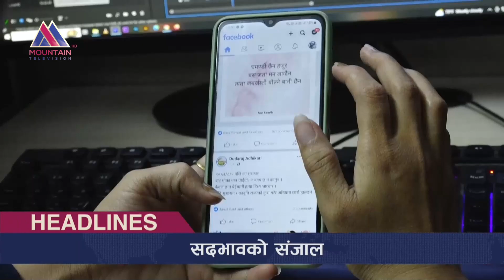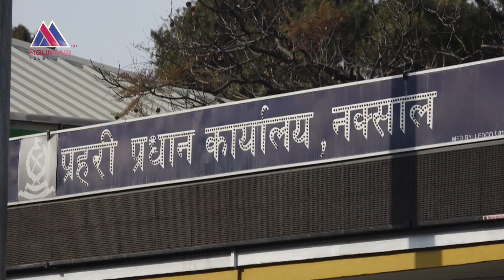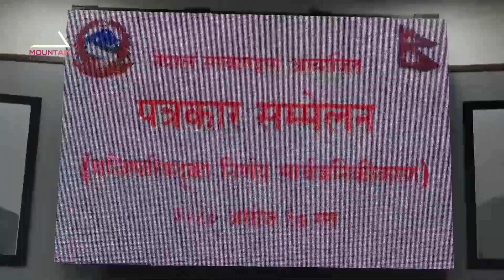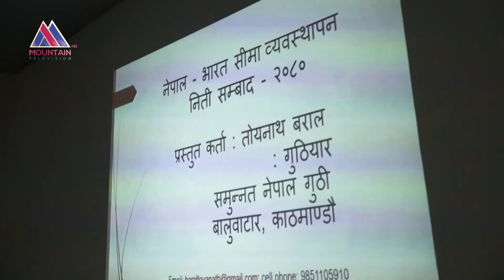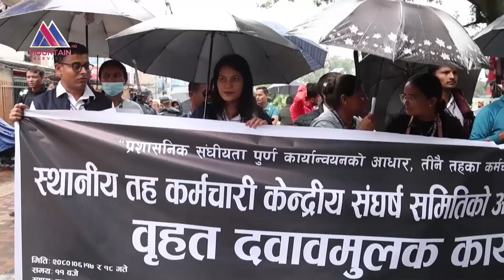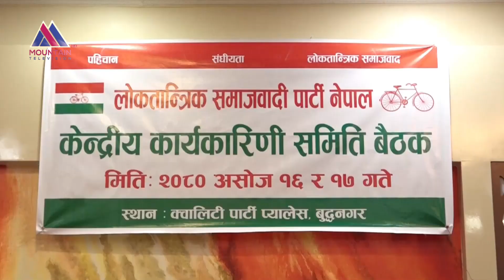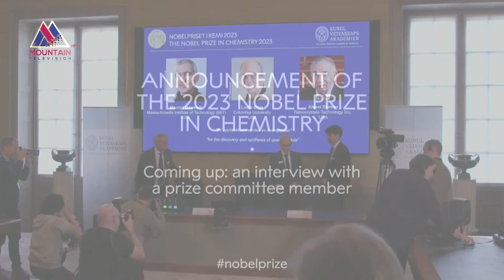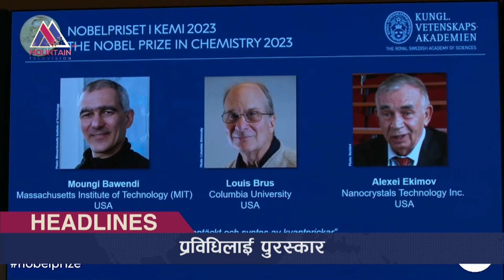माउन्टेन प्राइम समाचार || Mountain Prime News || Nepal News Today